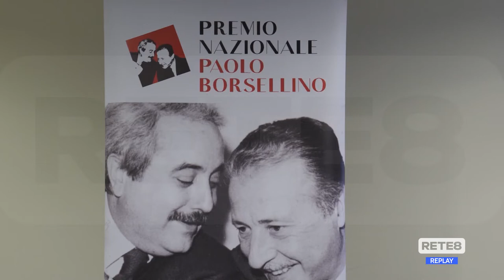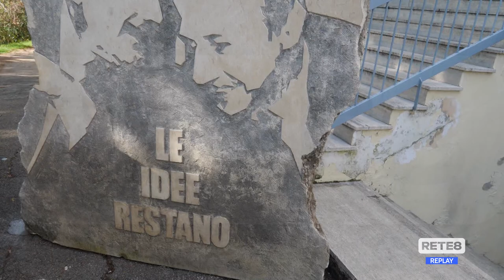Teramo - Leonardi al Premio Borsellino